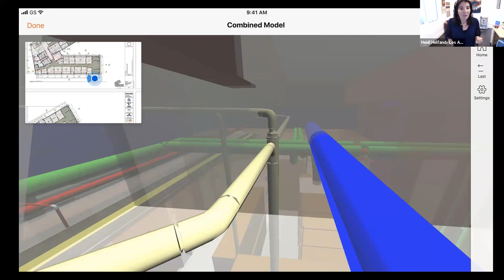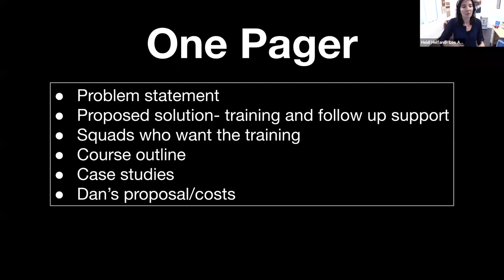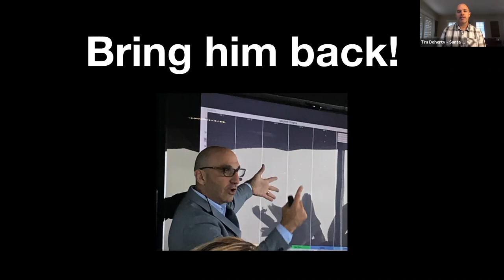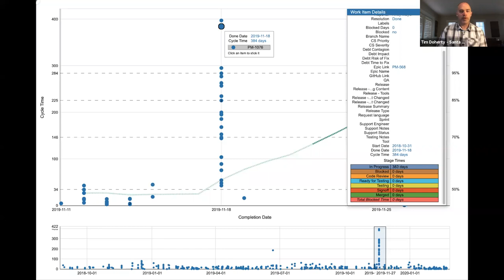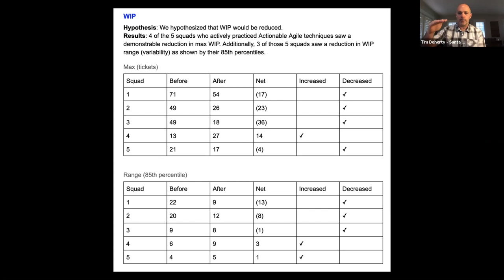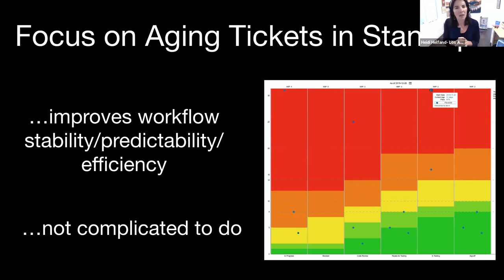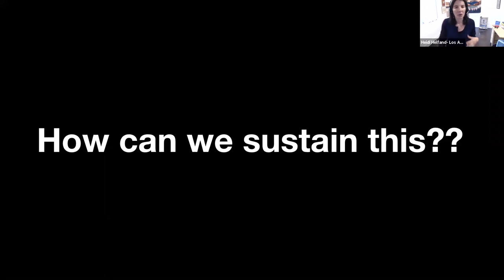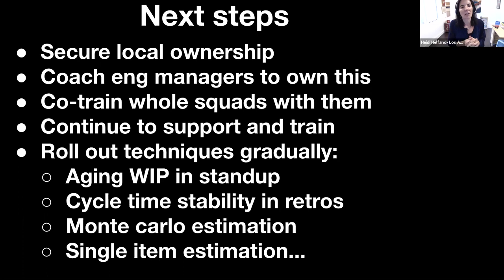Lean Agile London - Scaling Lean Agile Metrics Across Your S/W Company - Heidi Helfand & Tim Doherty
When will it be done? We all want to be able to answer that question with confidence. Software development is hard. Estimating software development accurately is darn near impossible.

We have a critical need to become more predictable to help our companies succeed. As seasoned software developers, we've read the books on lean. We've hired the consultants. And this year, we believe that we've found the holy grail to make our predictability problems disappear. Sounds great, right?

Reality check. The challenge is that when you are trying to enact change, and there are people involved, it's not so easy as find the best solution and install it in your teams. You can't just force things on people. You need to take a different approach.

Questions come up like this: How do you get the people to buy into your change and own it? How do you invite people in as participants in the change and not try to shove the latest agile techniques down their throats? In this talk, we'll share our best tactics for success when introducing new changes in your organization so that you can learn from our mistakes and be inspired to drive change in your own organization.